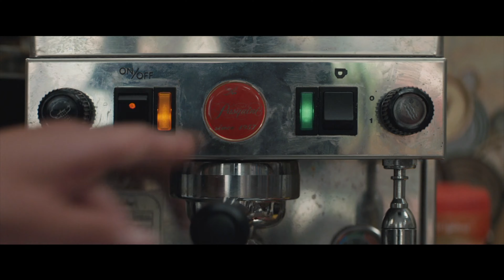This Week In Theaters [June 11]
This week we have some lighter fare hitting the box office after several weeks of horror films topping the charts. A quiet Place Part 2 has been doing great business and soon could be passing the 100 million dollar mark. While the conjuring the devil made me do it opened with respectable numbers.

Now getting to this weeks films, both are films that had their original release dates moved. Lin Manuel Miranda's In the Heights and Peter Rabbit 2.

The film with the biggest buzz this weekend would have to be "In the Heights" the musical movie based on Lin Manuel Miranda's hit broadway musical. The show which is produced throughout the country on the stage now comes to theaters with a movie musical version. DIrector Jon Chu, whose last film Crazy Rich Asians was a surprise hit is looking for a little of that magic.

The film is releasing same day in theaters and on HBO Max so there could be some that choose to stay home but with the music and colorful large scale feel of the film it may pull people back to theaters.

The film should should over perform and make north of 20 million dollars. In The Height is Rated PG 13.

Another film for the kids Peter Rabbit 2 which was scheduled to come out at easter is now finally coming to theaters.

Despite his efforts, Peter can't seem to shake his reputation for mischief among the other rabbits.

Once he adventures out of the garden Peter finds himself in a world where mischief is appreciated, but soon his family come to bring him home.

Peter Rabbit 2 is rated PG